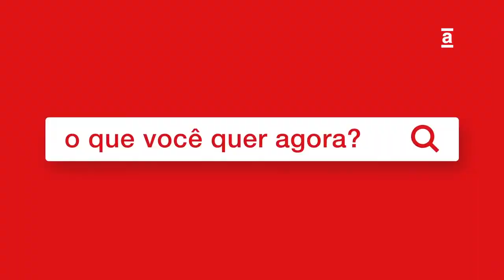Ator Leandro Teixeira - Comercial Americanas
Ator Leandro Teixeira no Comercial das Americanas em 2017